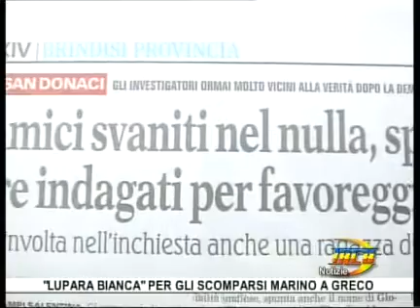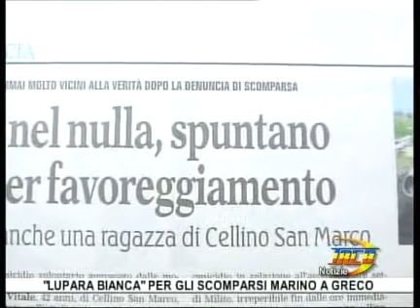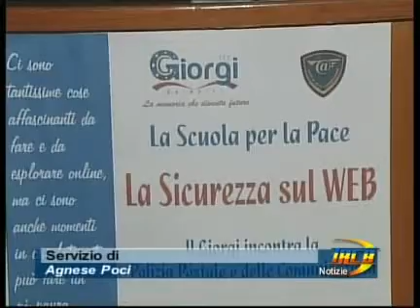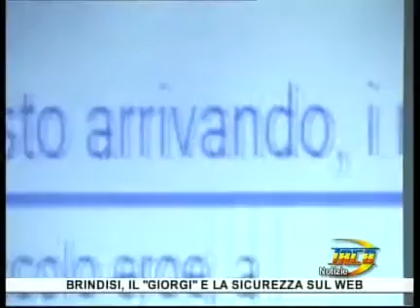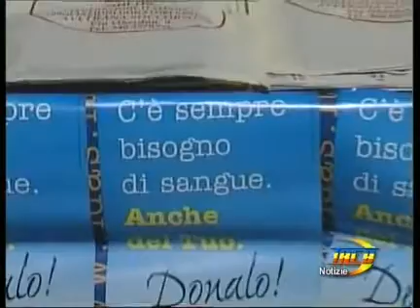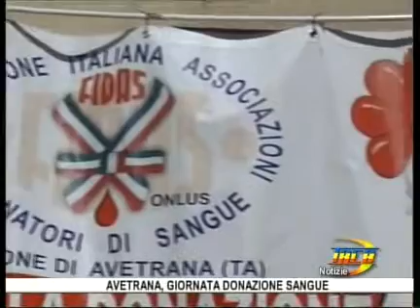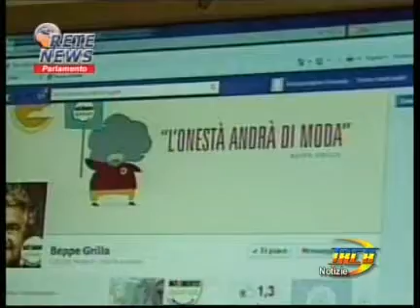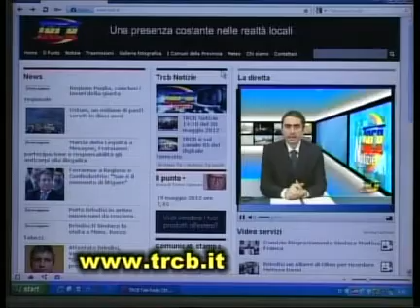TRCB Notizie 14 10 del 21 marzo 2013